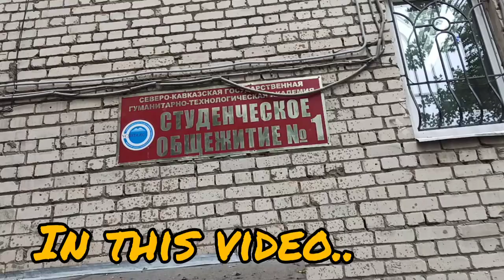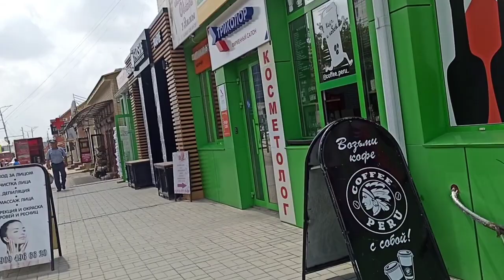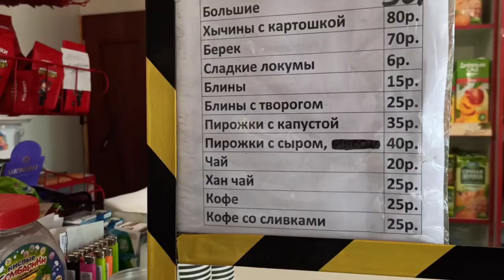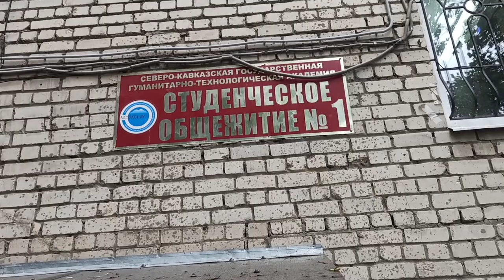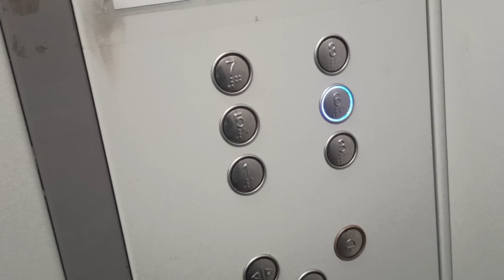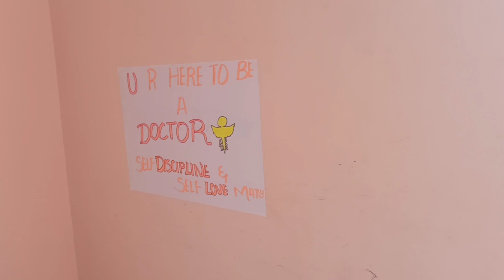Hostel Vlog | foreign medical students| Tamil | by Niranjini sairam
my hostel Vlog in Russia as foreign medical student . video in tamil language